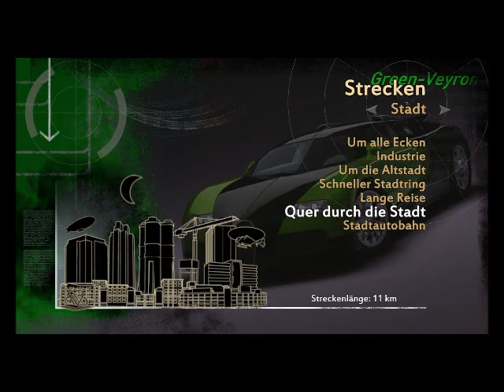Modvorstellung BMW M4 Pack (Cobra 11 Highway Nights) #1 | [Commedy version]